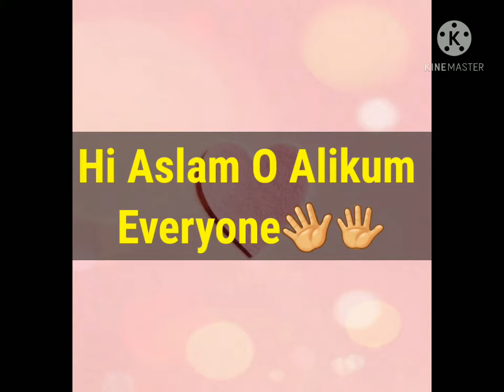New Video Topic||Upcoming Video on which Topic||Sad Hearts Studio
Gud Thoughts with precious themes and love content for all loved one's
Nice Words and Love quotes

Please Also Watch the Following